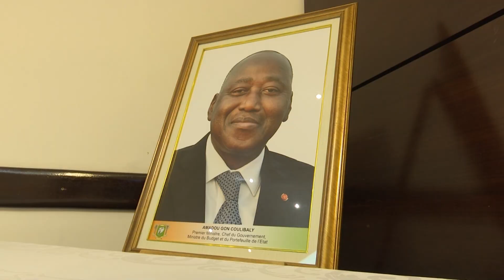Commémoration du quatrième anniversaire du décès du Premier ministre Amadou Gon Coulibaly.